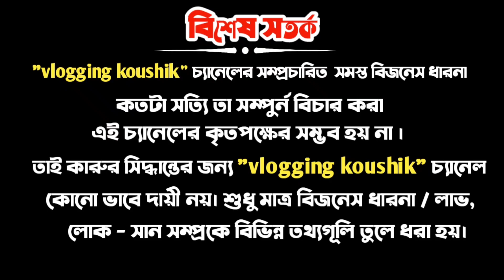মিন্টু দার দশ হাজার লিটার বায়োফ্লক ট্যাংকের আপডেট। Biofloc fish farming ।@Koushikda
মিন্টু দার দশ হাজার লিটার বায়োফ্লক ট্যাংকের আপডেট। Biofloc fish farming । Vlogging koushik

➡️ Biofloc / Bottom clean fish farming calture |

🌀এই চ্যানেলটি একবারই নতুন তাই । আপনাদের সার্পোট ও ভালোবাসা অনেক প্রয়োজন ।

🌀আমার যতটা অভিজ্ঞতা হয়েছে নিজে প্রাকটিক্যাল কালচার করে। আমার কাছাকাছি যারা করতে উৎসাহিত তাদেরকে আমি আমার সামর্থ্য অনুযায়ী সাহায্য করছি । আমি যেই টুকু জানি।